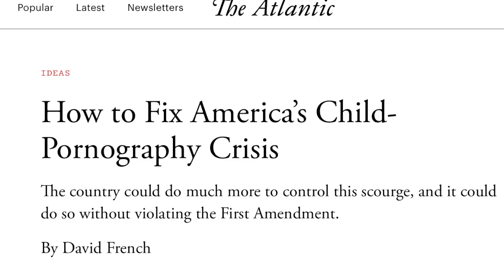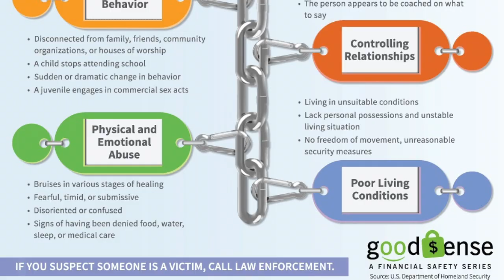The Unexpected Film Interview: HT Awareness w/ Khalid Abdulqaadir, Corey McCartney & Bradley Boyce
The filmmakers primary goal while making The Unexpected was to bring awareness to the realities of humantrafficking .

Written and Directed by Remi Adeleke TheUnexpected Film drops 9.30.22